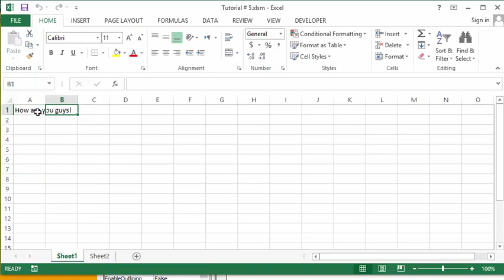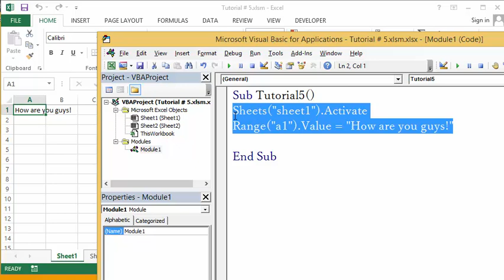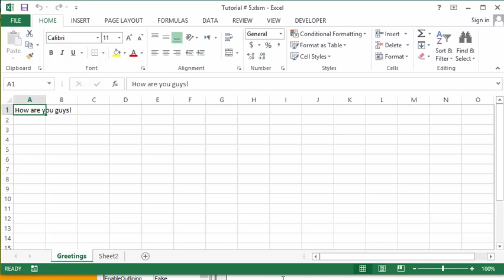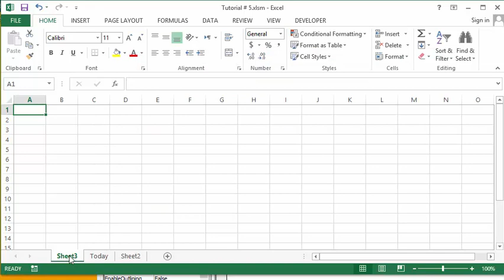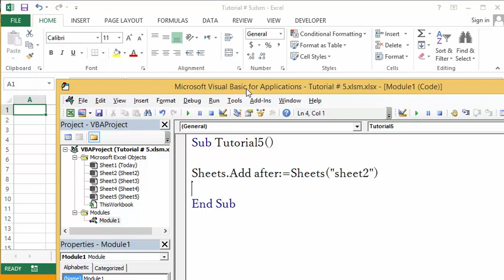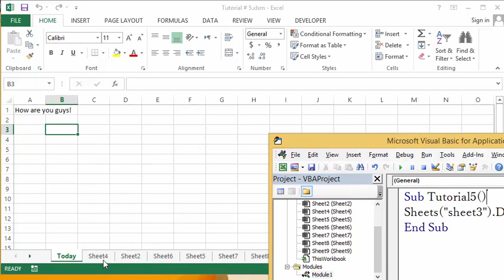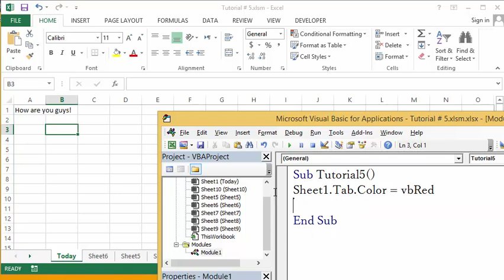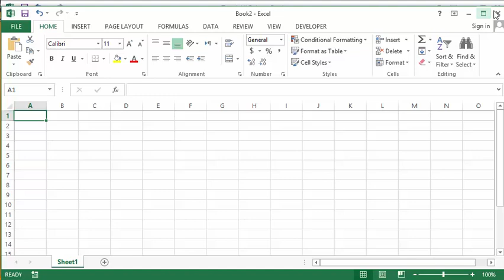Excel VBA Programming Basics Tutorial # 5 | Introduction to Workbooks and Worksheets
Excel VBA Programming Basics Tutorial # 5 | Introduction to Workbooks and Worksheets. In this tutorial we'll learn about different ways to access sheets.We're also be learning how to add sheet, change sheets name, delete sheet, how to enable and disable alert displaying in excel,how to change tabs color using VBA and much more.